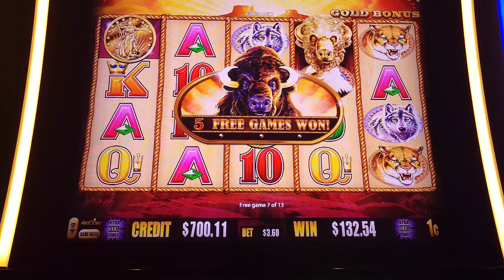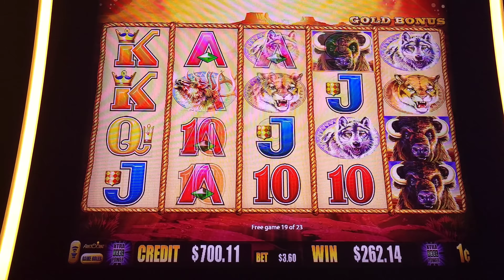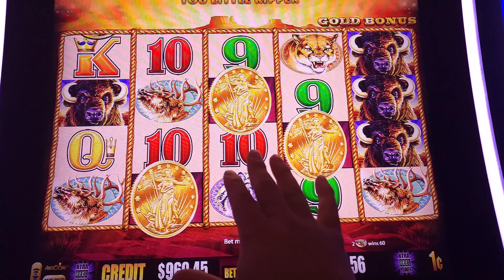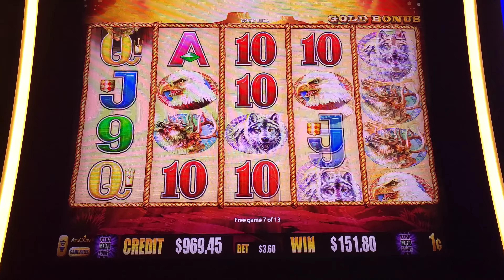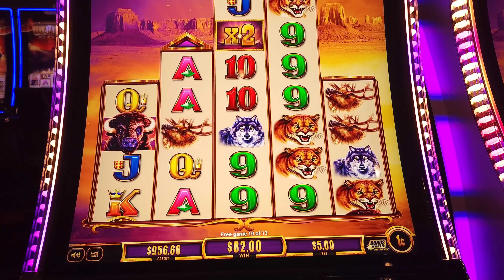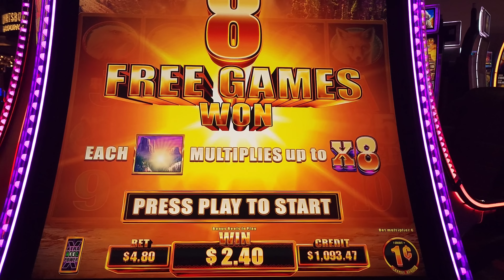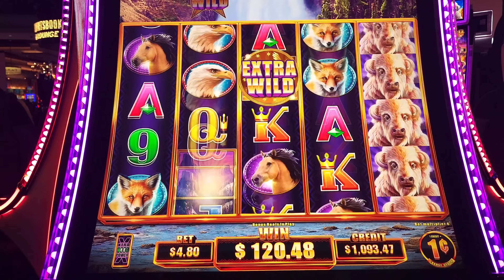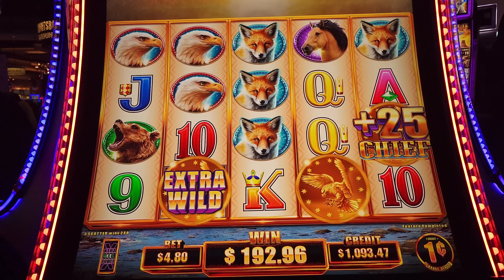1ST TIME EVER on Buffalo Slot Machines in Las Vegas